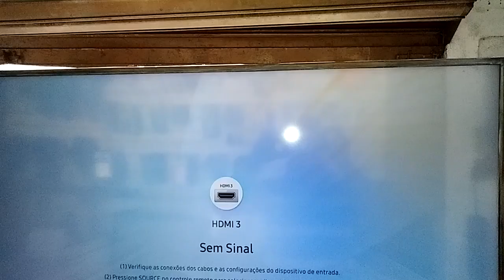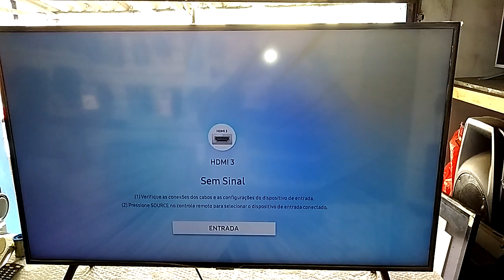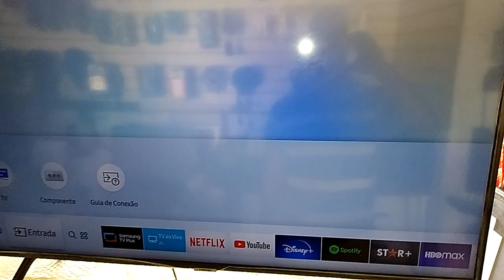Tv Samsung com metade da tela escuro.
Resolvido. Ficou perfeito. Nosso zap 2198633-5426